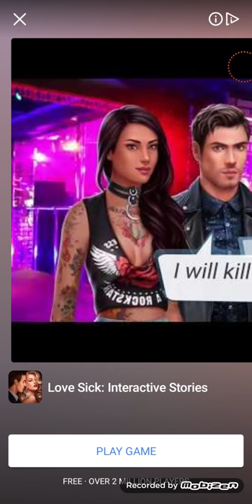Rescue Cut - Rope Puzzle Android Gameplay Level 1-30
The most fun and simple game in the world!
Help the man.
He is tied up and confined in the room.
Swipe the rope with your finger and cut.
Can he avoid the pinch of desperate life?
It all depends on you!